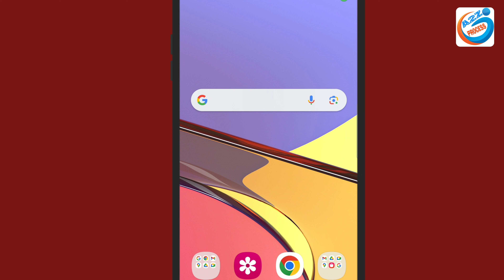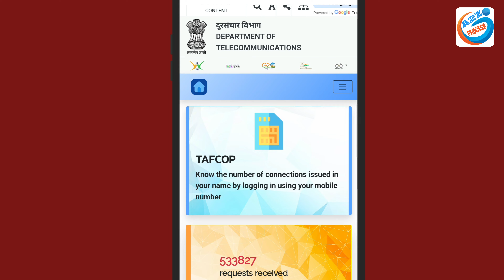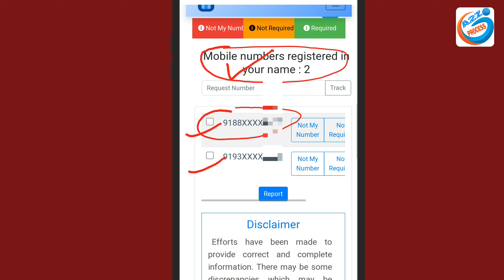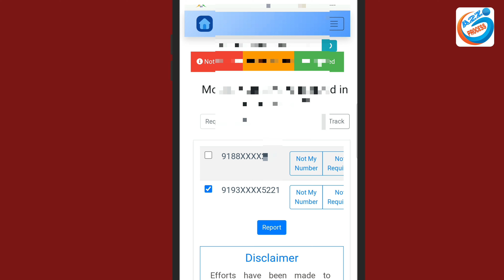जल्दी देख लो आधार कार्ड से कितना सिम कार्ड खरीद रखे हैं वरना बड़ी प्रॉब्लम | Aadhar Mobile TAFCOP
Video About-
Aadhar Card Se Kitna sim card chalu hai कौन-कौन Sa number active hai kaise check Karen aur galat Number Ko Kaise report Karke band Karen is video me complete bataya Gaya

👇Topics Covered This Video👇
aadhar card
how many mobile number is linked with aadhar
aadhar se kitne sim chalu hai
aadhar mobile link
aadhar card se kitne sim le sakte hain
how many sim card on my aadhar card
tafcop portal
ek aadhar se liye mobile number kaise pata karen
how to find how many sim on my aadhar
how many sim run in my adhar check

owner.
                         (  SRIKANT KUMAR )